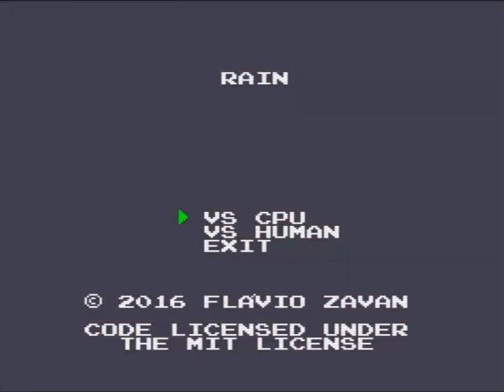BELOGIC SOFTWARE UZEBOX UZE BOX 65536 in 1 COLLECTION 3 GAMES SURVIVAL & RAIN & ARRAY FROM httpwww n